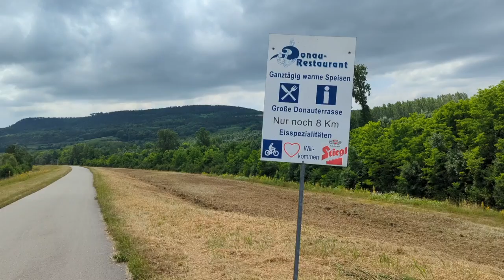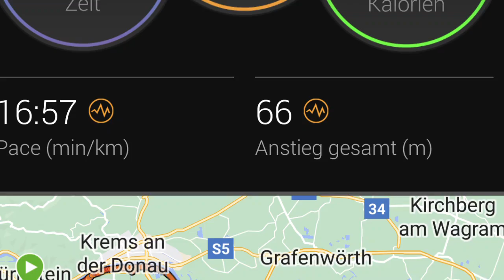Day 395, 37 boring Kilometer on the Donauradweg